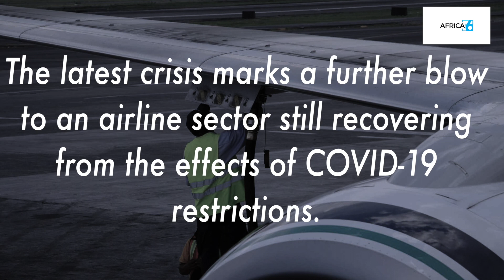Airlines Warn Aviation Fuel Scarcity to Disrupt Nigerian Flights